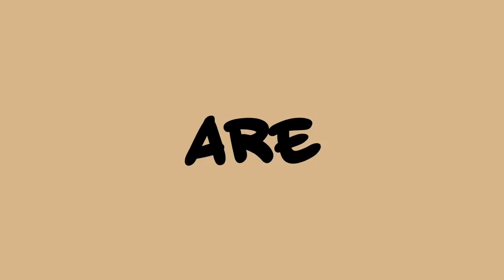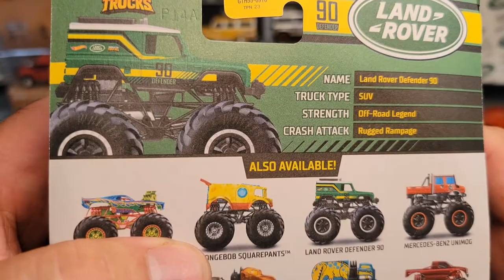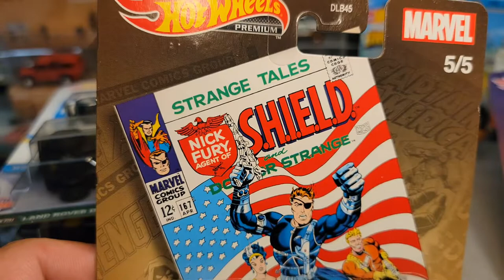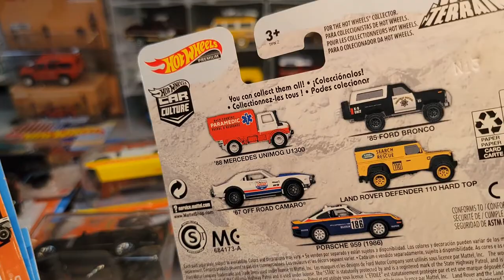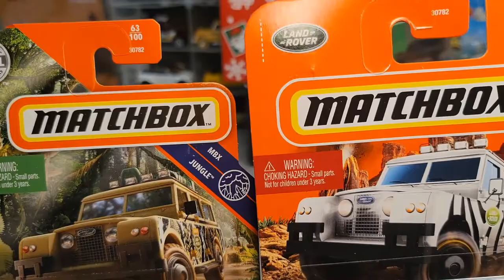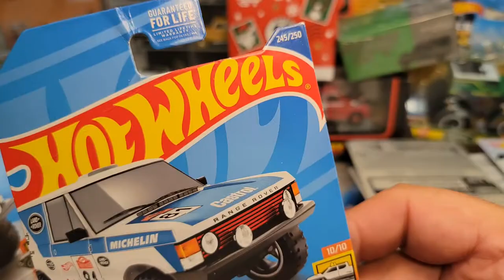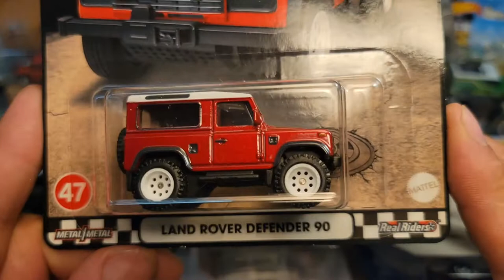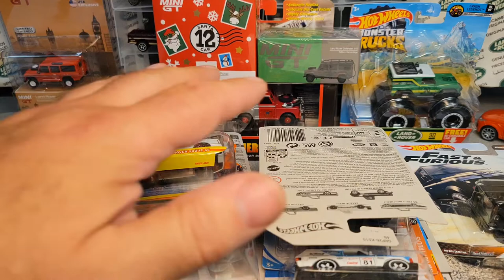Rover Land 3rd Annual Give Away!!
Rover Land. is 3 years old.

Time for a Give Away!!

Key word to put in the comments is  JESUS SAVES

and enter.

Big thank you to everyone that has supported Rover Land!!

My Address:
Dan Winchell